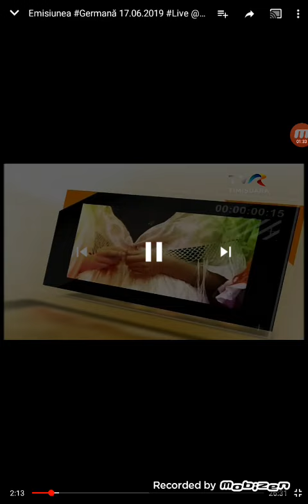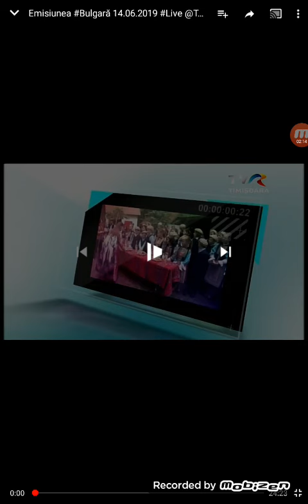minoritati tvr timișoara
Emisiunile vor difuza in fiecare zi
Luni limba germană ,limba romă,limba croată
Marti limba maghiară
Miercuri limba sîrbă
Joi limba maghiară
Vineri limba slovacă limba ucraineană,limba bulgară
În fiecare zi de luni până vineri la ora 15 și în reluare la ora 10 numai pe tvr timișoara